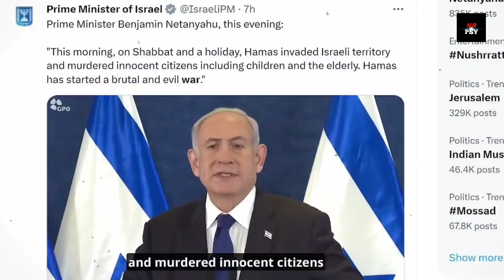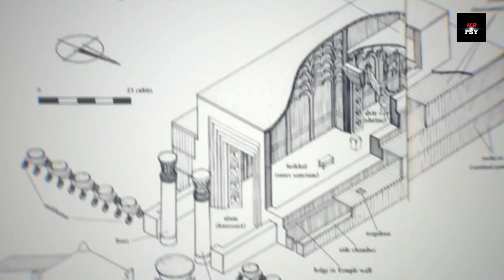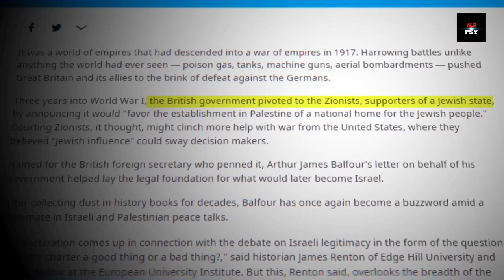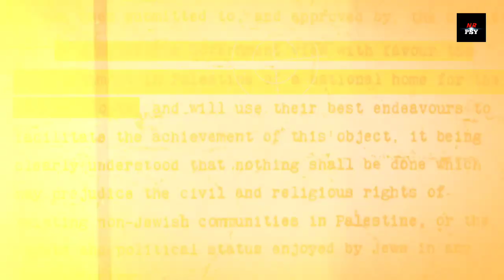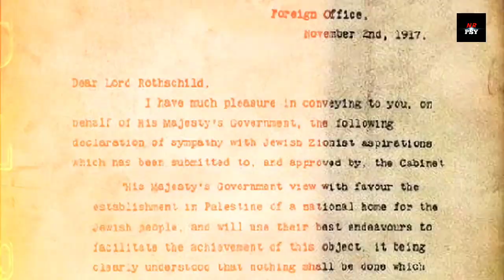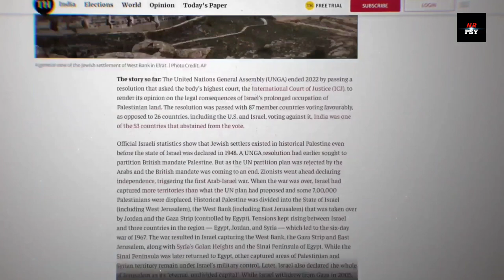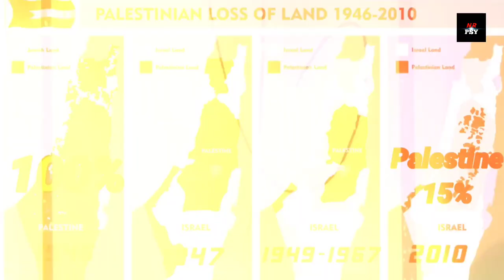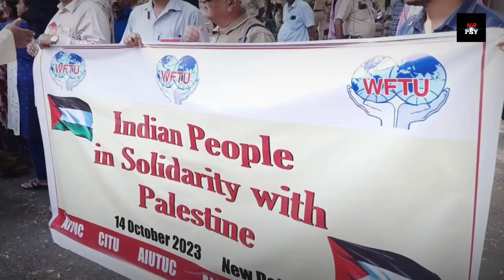Unveiling the Historical Roots of the Israel-Palestine Dispute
"Gain a comprehensive understanding of the Israel-Palestine conflict, encompassing its historical origins, geopolitical complexities, and humanitarian implications. Explore the socio-political context, territorial disputes, and the impact of the conflict on the lives of people in the region. Stay informed about the latest developments, peace initiatives, and global diplomatic efforts aimed at resolving this enduring dispute. Our in-depth analysis sheds light on the cultural, religious, and historical aspects that contribute to this multifaceted conflict. Join the conversation and stay updated on the Israel-Palestine conflict to foster a nuanced perspective and promote peace in the region."

“Israeli-Palestinian Dispute”
“Gaza Crisis”
“Jerusalem Tensions”
“Peace Talks Israel Palestine”
“Hamas Israel Conflict”
“West Bank Settlements”
“UN Resolution Israel Palestine”
“Palestinian Refugees”
“Two-State Solution Debate”
Israeli Occupation”
“Palestinian Intifada”
“Gaza Blockade”
“Temple Mount Conflict”
“Jerusalem Embassy Controversy”
“Israel Palestine War”
“Palestinian Statehood Bid”
“Ceasefire Negotiations”
“Israeli Settlement Expansion”
“Palestinian Authority Hamas Rivalry”